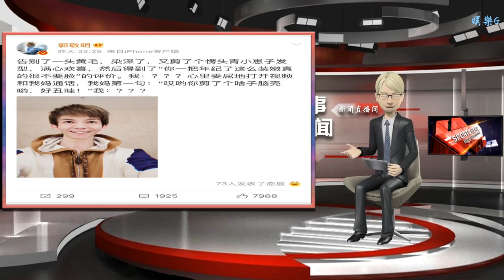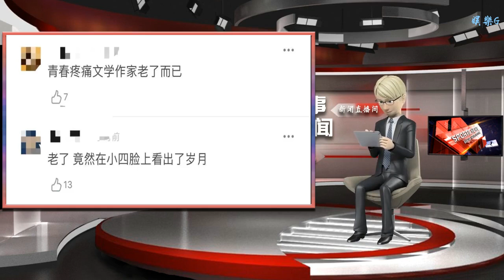郭敬明最新照嚇壞網友！頭小一圈，臉部蒼老，這個部位最恐怖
谢谢！

      原標題：郭敬明最新照嚇壞網友！頭小一圈，臉部蒼老，這個部位最恐怖
            郭敬明應該是很多90后的青春回憶了，他的許多小說都是90后們學生時代的最愛。
隨著90后長大，郭敬明也開始轉行，他開公司簽作家，后來還進軍了娛樂圈。

進軍娛樂圈之后，郭敬明開始大肆撈金，參加各種綜藝。
還當起了導演，將自己的小說搬上熒幕，但反響并不是很好，他本人也因為導的片子質量低下、炫富等原因備受爭議。

比起前幾年的高討論度，郭敬明最近卻沒有太多的消息。
近日沉寂很久的郭敬明在社交平臺曬出了自己的自拍照，還配文：“告別了一頭黃毛，染深了，又剪了個愣頭青小崽子發型，滿心歡喜，然后得到了“你一把年紀了這么裝嫩真的很不要臉”的評價。我：？？？心里委屈地打開視頻和我媽通話，我媽第一句：“哎喲你剪了個啥子腦殼喲，好丑哇！”我：？？？ ”

從文字能看得出來郭敬明的情緒似乎很高漲啊！
不過郭敬明這張自拍照卻嚇壞了很多網友，網友們評論說：“郭敬明這是怎么了？”、“脫相了都. ”、“我的媽呀，變化好大啊！”

看來網友們受的驚嚇的確不小哈！

小8去仔細看了這張自拍，相比之前變化是挺大的，不知道是不是發型的原因，感覺郭敬明的頭整個小了一圈，原本已經很瘦的臉，看起來更加消瘦了！
除了臉部，仔細看郭敬明的脖子也挺恐怖的！

這張自拍里，郭敬明的脖子不是一般的長，看起來真的很奇怪. 網友說像長頸鹿，形容得很貼切了！
還有網友評論：“有點中年男人的感覺了！”、“老了，竟然在小四臉上看出了歲月！”

也難怪網友評論說他老了，郭敬明的整體看起來真的有點蒼老啊，看來郭敬明自己博文中說的評價是對的，一把年紀了還裝嫩真的好嗎？
其實前段時間郭敬明參加節目時，看起來還挺年輕！

以前自拍的畫風也沒有蒼老的感覺！

和狗狗自拍看起來還有些少年感.

所以郭導最近是經歷了什么？
不過就像網友說的，郭敬明再老也是個有錢的中年男人，相比他，我們又窮又老好像更慘一些.

你們怎么看？